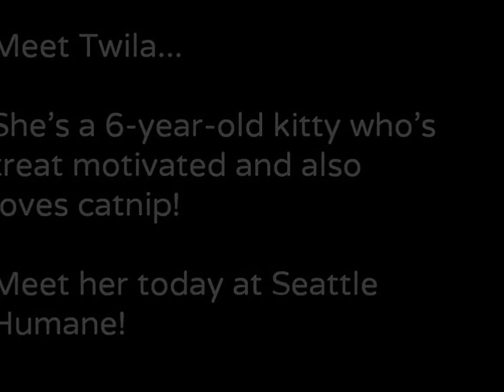Twila has a sophisticated palette!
Meet Twila, a 6-year-old torbie gal who knows what she wants! She enjoys attention on her terms but can be a sweetheart and melt into you when she's ready to cuddle up. Twila is a sweet gal who loves being around people but needs a bit of time to truly let herself feel comfortable. Twila came in as a stray so little is known about her past but we know that she loves being perched above the fray and will stretch out her paws to give a relaxed yawn when she's greeted by her admirers.

She has spent time in foster care and details of what works for her are in her file -- our staff will happily go over everything you need to know! Twila just needs to meet her best friend in life, could it be you? Come see her today and melt her heart -- she can't wait to meet you!